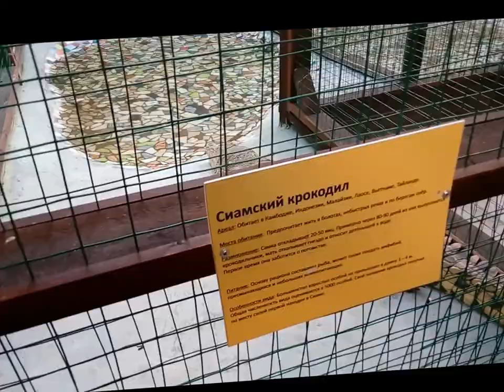Сиамский крокодил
Крокодиловая ферма в Анапе